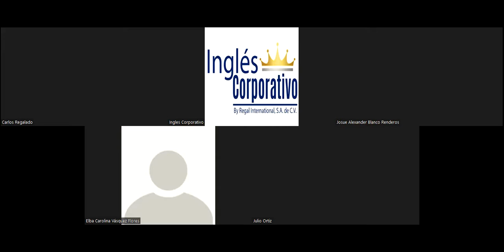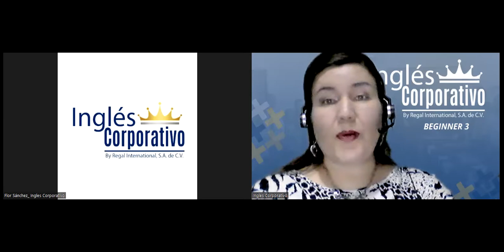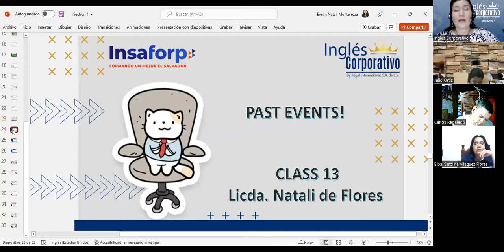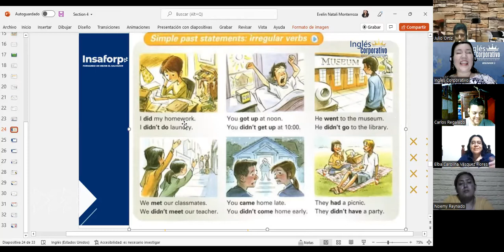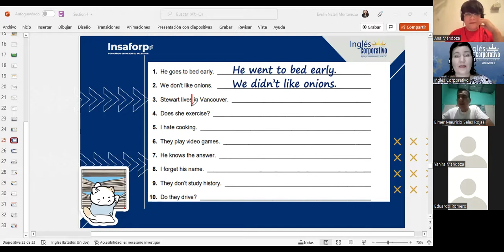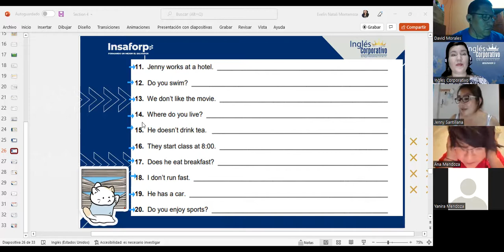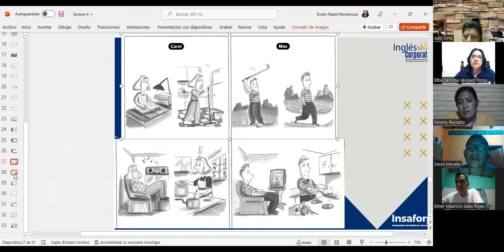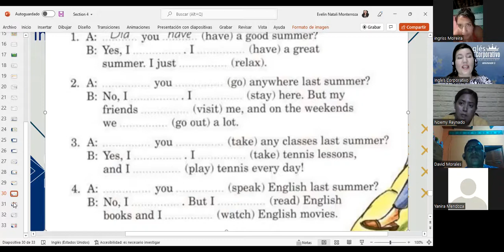Inglés Corporativo-Past tense Irregular forms-Class 13